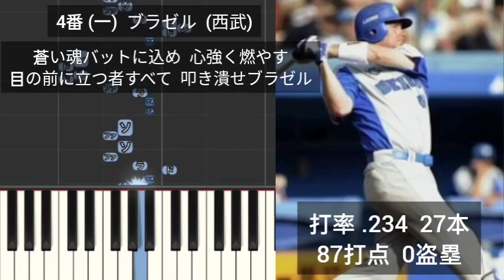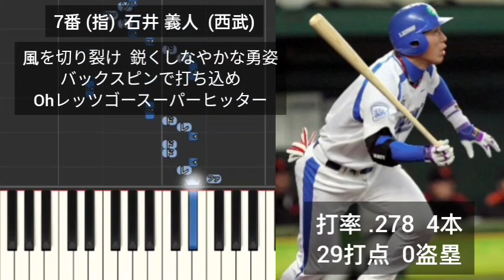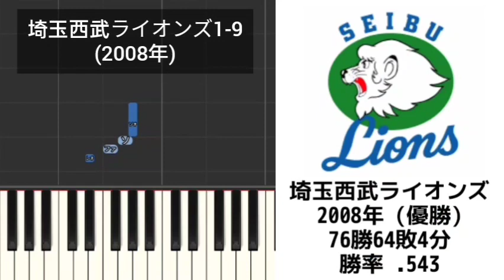【プロ野球応援歌1-9】 埼玉西武ライオンズ1-9 2008年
1番 (二)  片岡易之  (西武)
2番 (左)  栗山巧  (西武)
3番 (遊)  中島裕之  (西武)
4番 (一)  ブラゼル  (西武)
5番 (右)  G.G.佐藤  (西武)
6番 (三)  中村剛也  (西武)
7番 (指)  石井義人  (西武)
8番 (捕)  細川亨  (西武)
9番 (中)  ボカチカ  (西武)
(投)  岸孝之  (西武)
(打)  後藤武敏  (西武)
(打)  佐藤友亮  (西武)